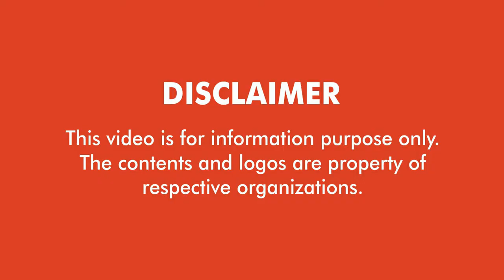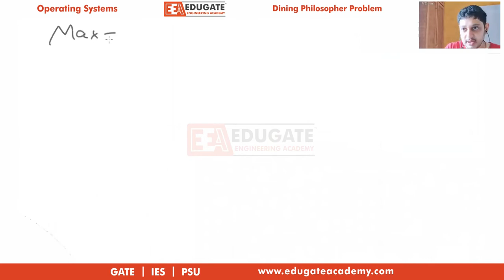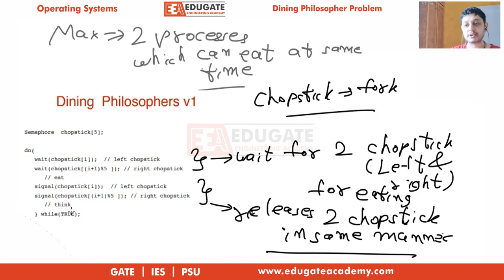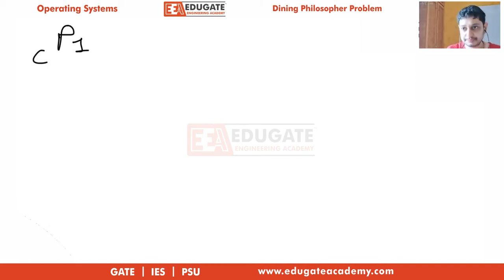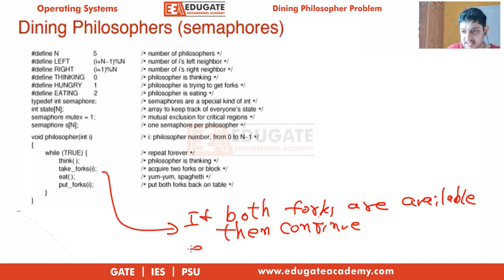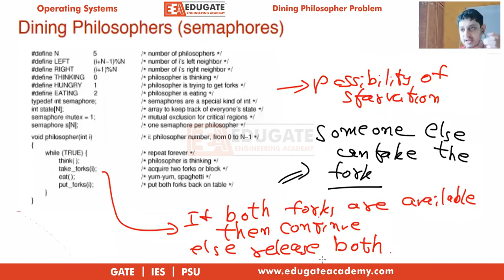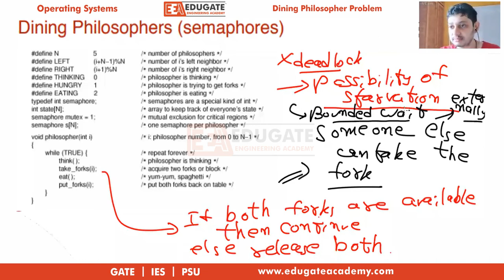Dining Philosopher Problem | Operating Systems | GATE Computer Science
Dining philosopher problem is the key concept in operating systems subject of computer science. Watch this full video to get complete clarity about Dining Philosopher problem.

For Details,
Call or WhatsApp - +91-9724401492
Why EduGATE?
👉 600+ Hours of Live or Classroom Session
👉 Exam Oriented Preparation
👉 Live Doubt Solving Session for Individuals
📝 Online Test Series with Detailed Solution Report
📚  Study Material
✅Join Social Media Handlers for recent updates on GATE and IES and Other Competitive Exams: